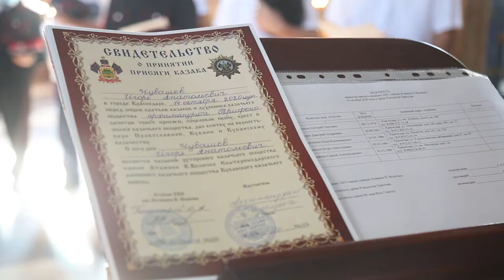Казачья присяга в храме Рождества Христова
В день празднования великого православного праздника Покрова Божией Матери, после Божественной Литургии, в храме Рождества Христова прошла казачья присяга.